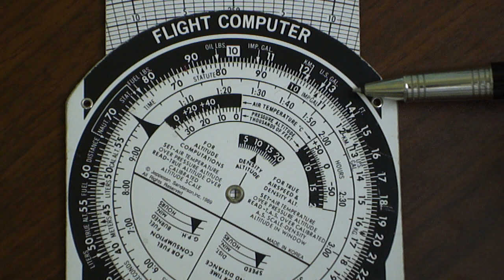E6B Flight Computer: US Gallons to Imperial Gallons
In this tutorial, I will demonstrate how to convert between US Gallons and Imperial Gallons using the Jeppesen E6B mechanical flight computer. If you find any mistakes, please point them out. Good luck on your journey to becoming a pilot!